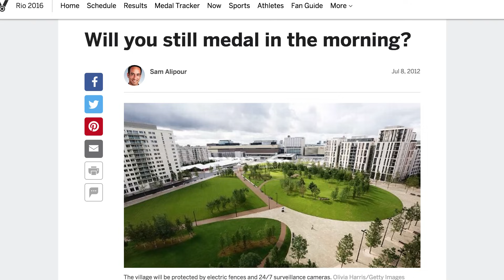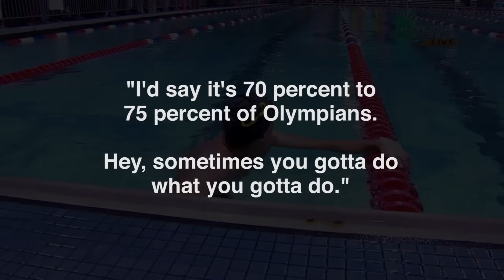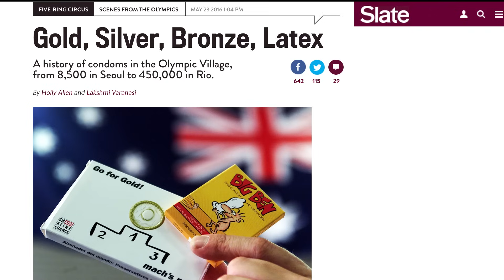The Truth About What Happens At The Olympic Village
What happens when you put a group of highly competitive people who are under immense pressure to perform in one place? You get debauchery and a very good time.

The Olympic village is just such a place. Expectation does strange things to us. When you are some of the best athletes in the world expectations can make you want to just let it all hang out. Why not, right?

There have been reports that life at various Olympic villages over the years involves wild parties, people getting it on, and a whole slew of other acts of hedonism. To find out how they get down, keep watching.

Chaos Reigns | 0:00
Getting Busy | 1:04
The Human Zoo | 1:40
Wrap It Up | 2:18
If All Else Fails… | 2:58